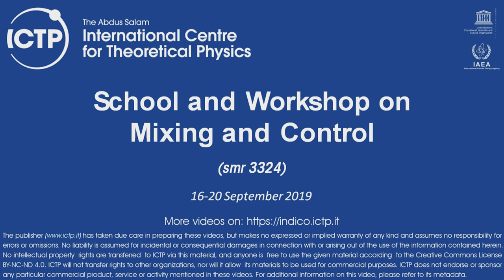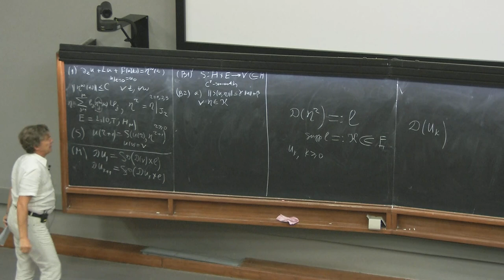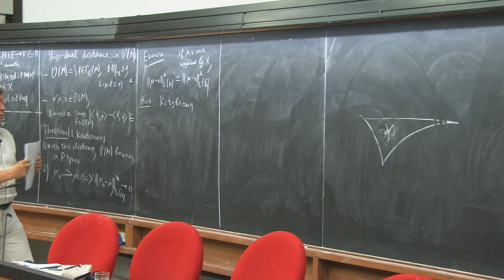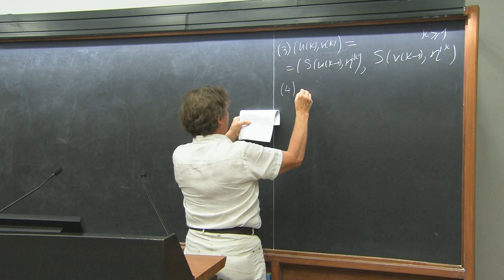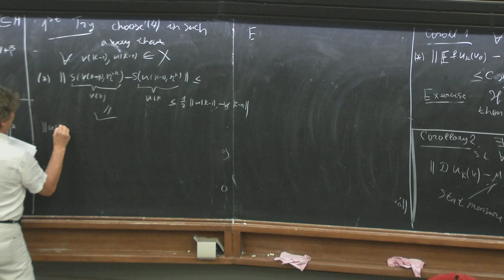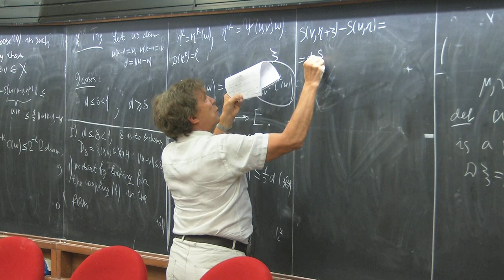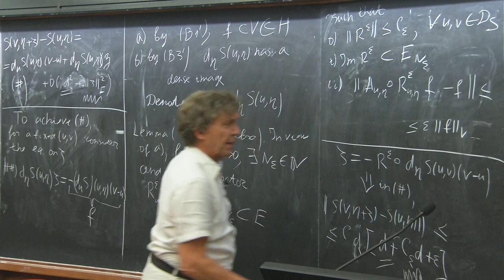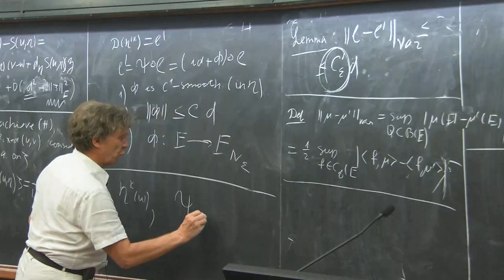Mixing for nonlinear PDEs, perturbed by bounded random forces - III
Speaker:Sergei KUKSIN (Universite' Paris-Diderot, France)
2019_09_17-14_00-smr3324.mp4